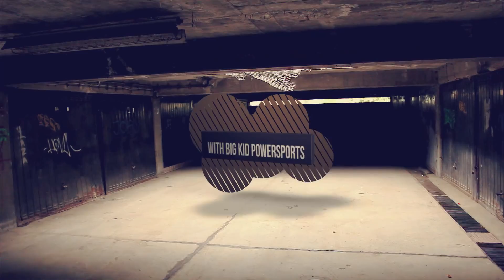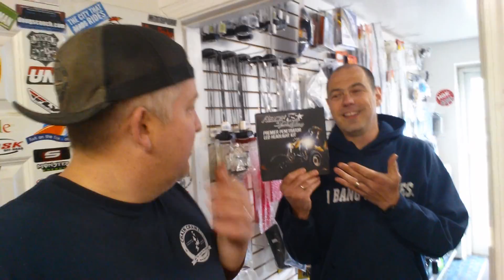WD-40 & DOUGHTNUTS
Whatever WD-40 can't fix, doughnuts will make you forget about.  That makes WD-40 and doughnuts the perfect combination for those rainy days.